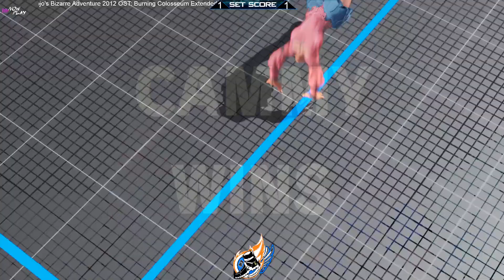Footwurk Vs Punk Ft.2 Ranked Match!!!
Hey!!!  This part is important!  Pleeeeease if you enjoyed